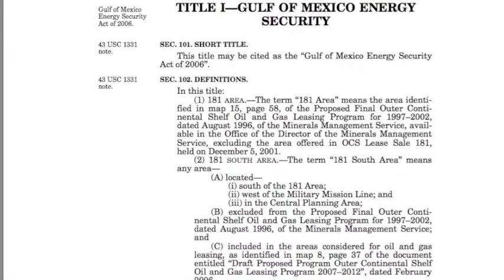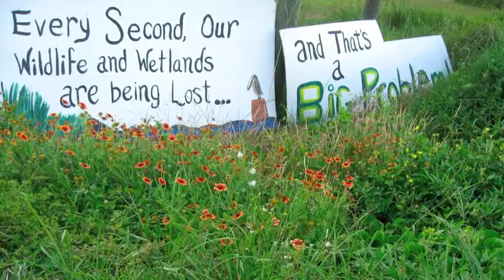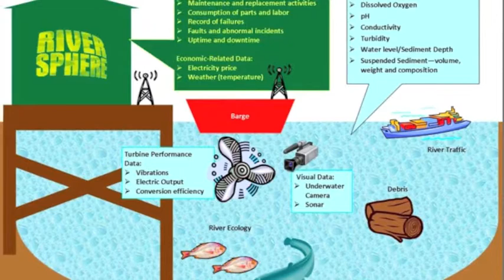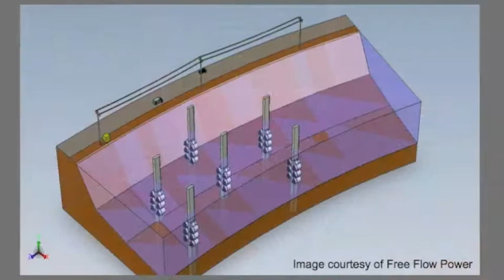Oil and Hydro